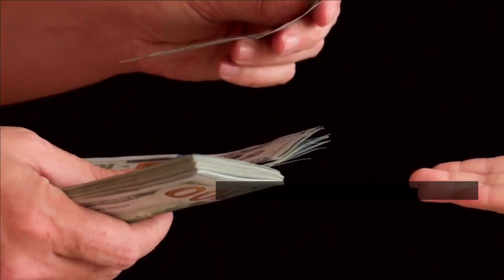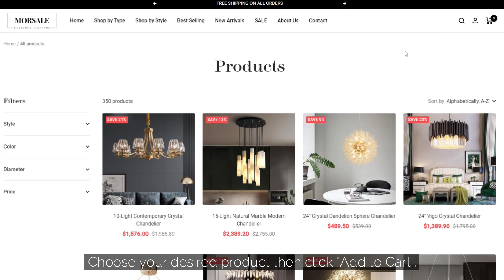Morsale Designer Lighting | Modern Chandeliers | Get 10% off Coupon Code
Let your space shine bright like a diamond 💎✨ Explore the stunning collection of modern chandeliers and elegant home lighting fixtures to add a touch of glamour to every room. Elevate your decor with sophistication and style!

✔ Our CouponSnake.com team provides the latest Morsale Designer Lighting  coupon and discount codes. We offer coupons to more than 50+ shop categories. You can find 10,000+ available vouchers on your favorite online stores.
✔ Save money with all available Morsale Designer Lighting  promos, including our exclusive discount code.
✔ On our website, click GET CODE or GET DEAL and claim Morsale Designer Lighting
✔ We listed about 5000 stores on CouponSnake site. Morsale Designer Lighting  discount codes are available too.